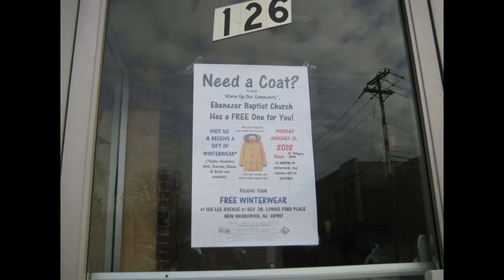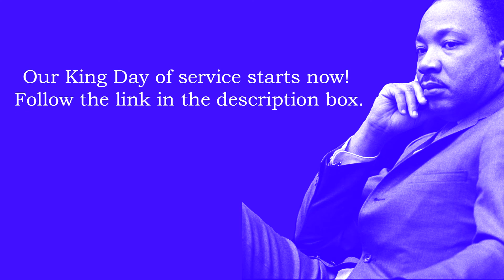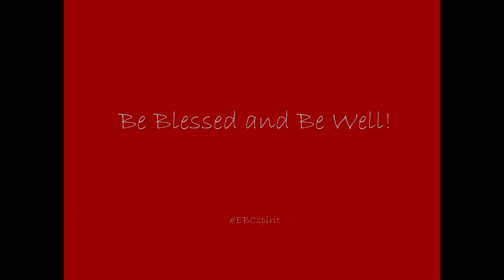The Celebration of the Gospel: “Building on the Solid Rock”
The sermon for Sunday, January 10, 2021, is by The Reverend Dr. Gregory L. Wallace, Pastor of the Ebenezer Baptist Church of New Brunswick, NJ.   His sermon, “Building on the Solid Rock” comes from Matthew 7:24-29.

“WARM UP OUR COMMUNITY” is an annual winter outerwear garment distribution project to serve those in need. Generally, it is held on the Martin Luther King [MLK], Jr. Day of Service.  However, due to the pandemic, the 2021 event is a Season of Service that starts now and ends on MLK, Jr. Day, January 18, 2021.  To see how you can help, click on the link that follows

Ebenezer Baptist Church
126 Lee Avenue at Rev. Dr. Lonnie Ford Place
The Reverend Dr. Gregory L. Wallace, Pastor

             The Solid Rock by Wintley Phipps